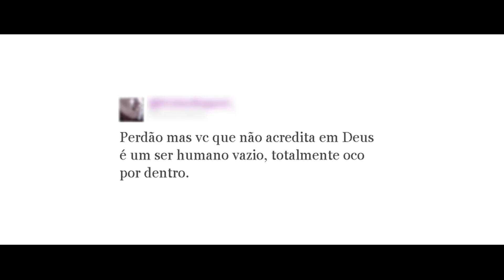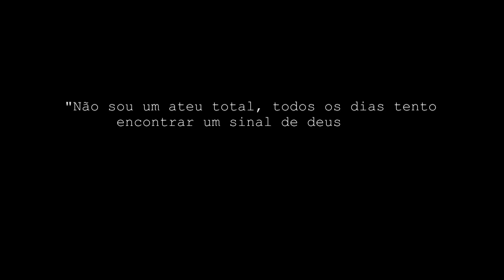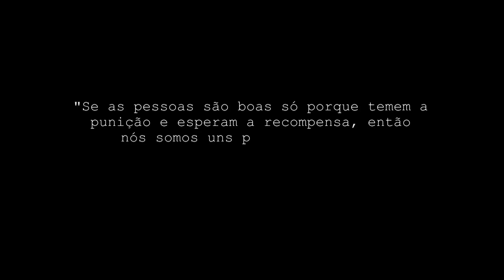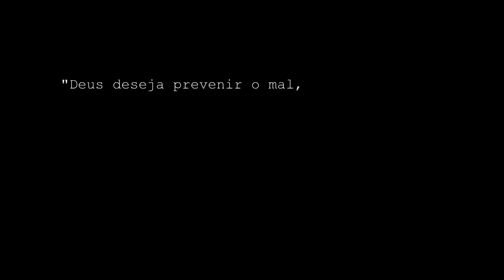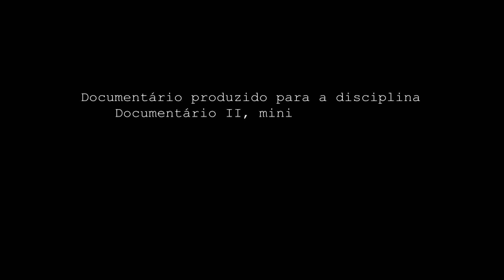Documentário Além do Ateu e do Ateísmo Beyond the Atheist and Atheism